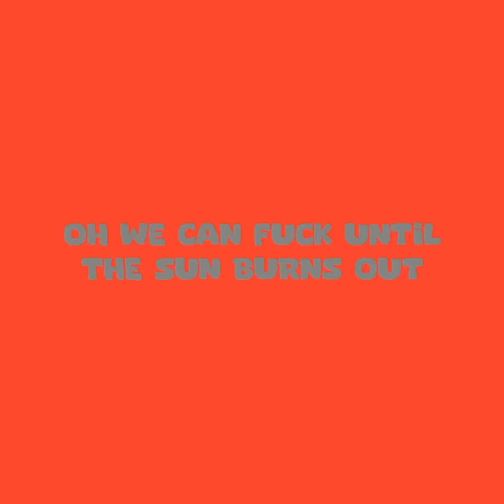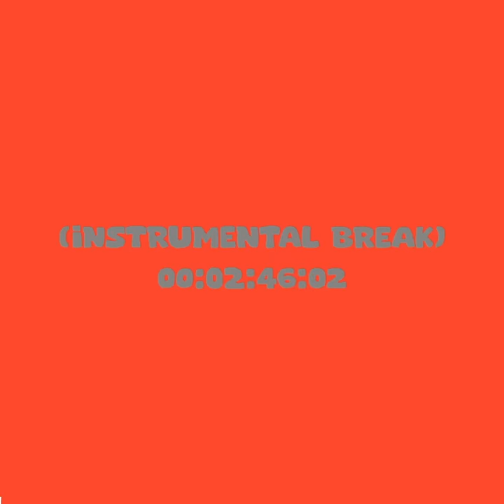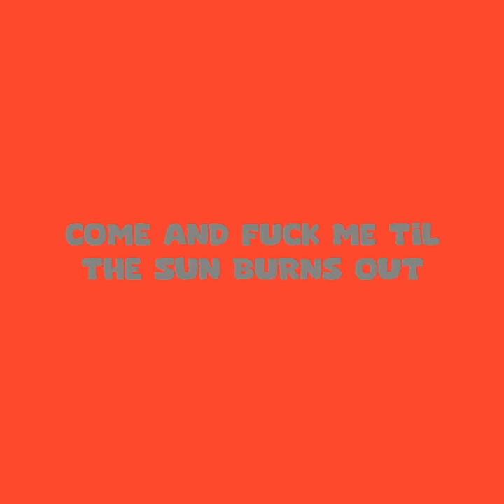ROT FOR CLOUT (feat. Kasane Teto)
"you can get me out of here."

i know they're not my real friends. but am i even the real me?
...let me check my notifs rq

featuring Kasane Teto SV

lyrics:
watch the blood get spilled
you can kill, or you can be killed
it doesn’t really matter what i feel
i would rather fake than make the pain real

oh, take that smirk, wipe it off your face
you would do the same shit if it let you change your fate
if life is nothing but an endless race
you bet your ass i'm getting first place

please somebody get me out of here
oh please somebody wont you get me out of here, oh!

yep, that's right, let your dreams take flight
watch the line go up, line go up, up up up up up
until it breaks right through, blows a hole through you
you can fill it up, fill it up, f- f- fill it up
and all the meat will slide off the bone, so nice
you can eat it up, eat it up, eat eat eat eat eat
until you're full of life, its a goddamn vibe
baby, fuck it up, fuck it up, fuck fuck fuck fuck fuck
oh we can fuck until the sun burns out
we can rot for clout

die upon your hill
i live apart from love and goodwill
and when the pain comes calling for my head
yeah i would rather hurt than be happy and dead

oh, fuck your frown, baby, spare your grace
now i’m wearing my crown, perfect framing of my face
all the detail surgically replaced
it’s a crying shame, a pathetic disgrace

please somebody wont you get me out of here, oh!
i’m not getting out of here!

that's right, let your dreams take flight
and all the meat deep-fried with a garnish and side
until you're full of life, on the edge of the knife
baby, cut it up, cut it up, fuck fuck fuck fuck fuck it
oh god, a waking nightmare
i live a life so hollow that i’m not even there
oh god, the light won’t save me
oh i’m a perfect tempered instrument and life is gonna play me
come and fuck me till the sun burns out
and I rot for-

maybe not a single real reason
my blood’s already out of season
so unwanted, even by myself
tell me, what the hell? what the hell?

i don’t like what’s at my core
pray to god to fix my soul
but i don't need god’s forgiveness
i need yours

and all the meat will grind into pretty pink slime
until you're full of life, cut yourself up with the knife
i live a life so miserable, it isn’t fair
so let the anthropocene watch me GOING FUCKING CRAZY
and I rot for clout
[i'm crazaeiaieae]